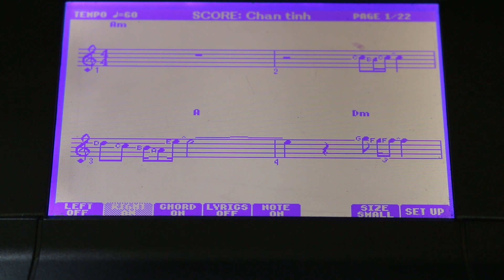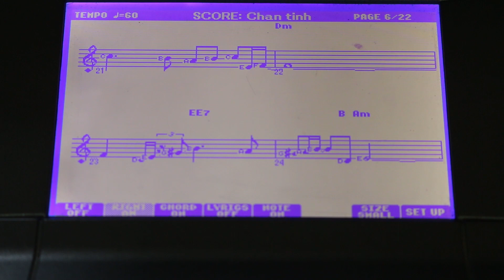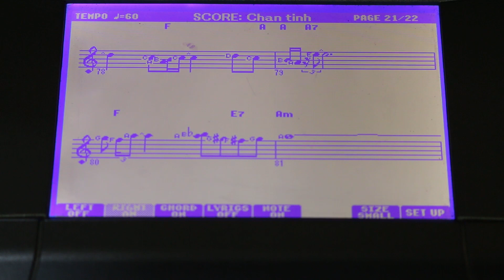Chân Tình(Trần Lê Quỳnh) - Sheet Organ - Nguyễn Kiên Music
1. Mùa xuân vừa [Am] đến hoa về trên những bàn [Dm] tay
Và em vừa [G] đến thay [E7] màu áo mới vì [Am] anh
Nguyện cho ngày [Am] tháng êm [A7] đềm như những sớm [Dm] mai
[G7] Những nhọc nhằn chớm [C] quen [F] vẫn trong ngần mắt [E] em
[E7] Đang nhìn về [Am] anh

2. Và anh lại [Am] nhớ những giờ em đứng chờ [Dm] trông
Một mình lặng [G] lẽ ướt [E7] lạnh trong mưa vì [Am] anh
Tình yêu tìm [Am] thấy nguyên [A7] vẹn trong đêm bão [Dm] giông
[G7] Giữa hoang tàn lãng [C] quên [F] nơi cuối đường có [E] em
[E7] Riêng chờ đợi [Am] anh

ĐK: [Am] Như chưa từng [Dm] có những phút lìa [G] xa
Giấu gương mặt [C] trên vai anh khóc [F] òa
Những con đường [Dm] anh đi rồi cũng [C] đưa anh về bên [E7] em

[Am] Như anh được [Dm] sống giây phút đầu [G] tiên
Có em tận [C] đến những giây cuối [F] cùng
Suốt cuộc đời [Dm] anh không quên chân [E7] tình
Dành hết cho [Am] em.